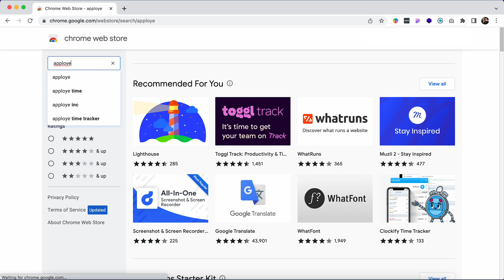Chrome Time Tracking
To track time straight from your browser, install the Apploye chrome time tracking extension. The Chrome time tracker plugin by Apploye allows you to track time while working in a web browser. You can track the amount of time spent on projects and tasks without the needing a desktop app.